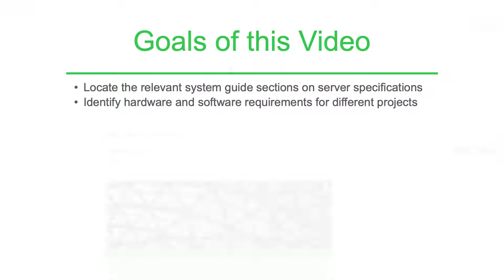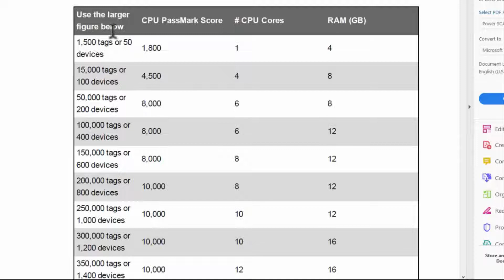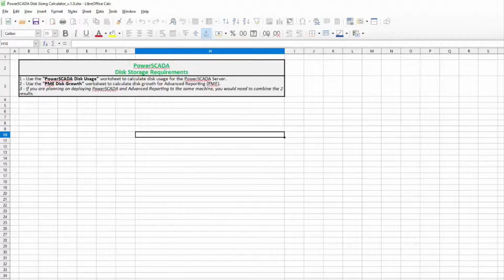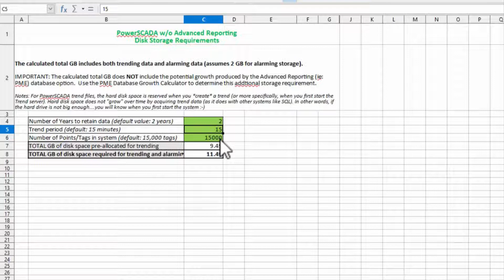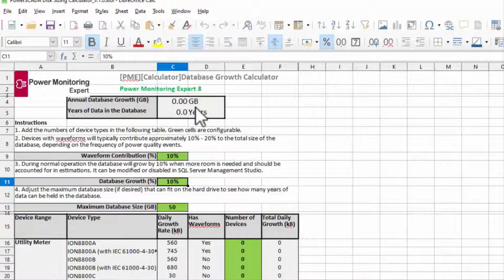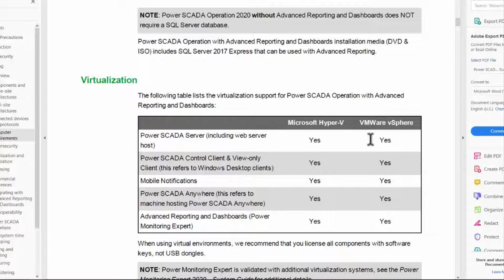EcoStruxure Power Operation: Ch2 - Prepare the Server | Schneider Electric Support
Through this video get to know the requirements to design your server and client system. It highlights the Server CPU and Ram requirements, network requirements, supported operating system requirements, supported browsers, disk storage requirements and SQL server requirements (for Advanced Reporting and Dashboards) and Virtualization requirements.